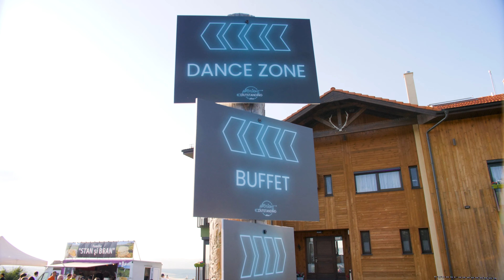Spotlight the Outstanding | Summer Party | Accesa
The "Spotlight the Outstanding" summer party was a blast and a great way to unwind after a day of insightful talks at this year’s edition of the Accesa & RaRo tech conference. With our community in the spotlight once again, we enjoyed an evening filled with great music, good food, stunning views, and amazing company!

Thank you for celebrating with us, and we can’t wait to see you at our next event!